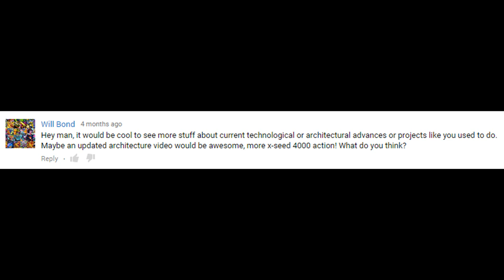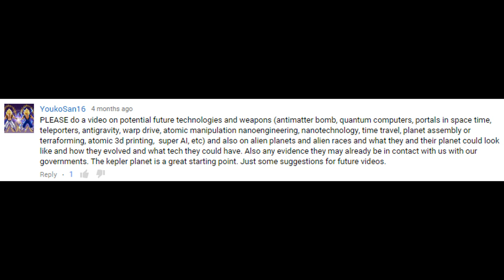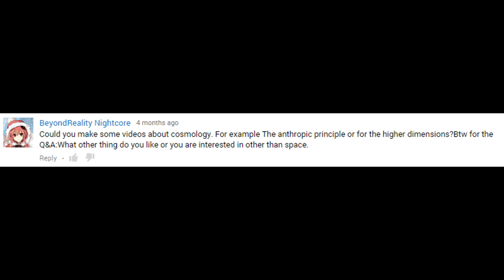Times Infinity Q&A and Size Comparison 2016 preview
Along with a preview of Size Comparison of the Universe 2016, I answer some questions left on my last update video.